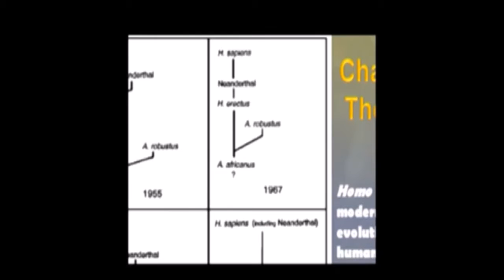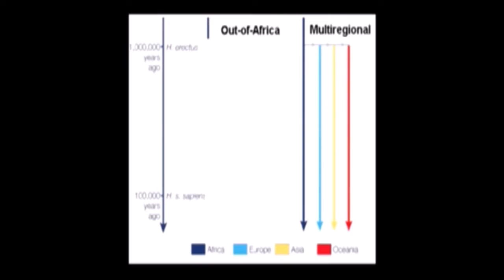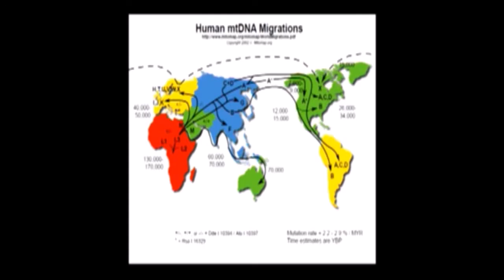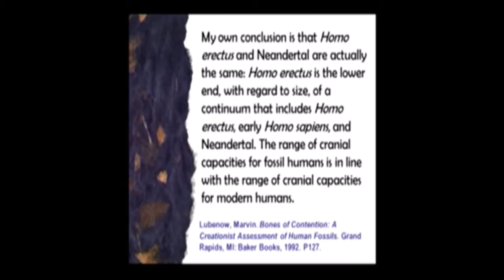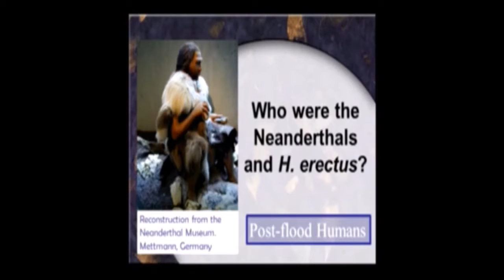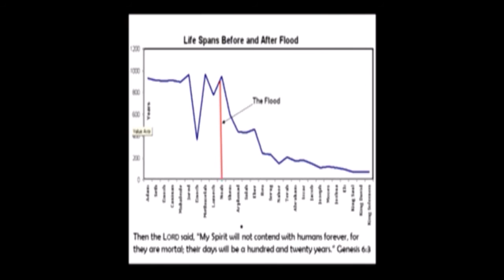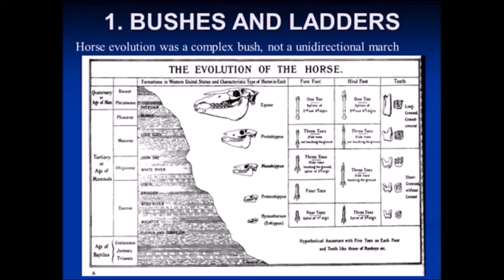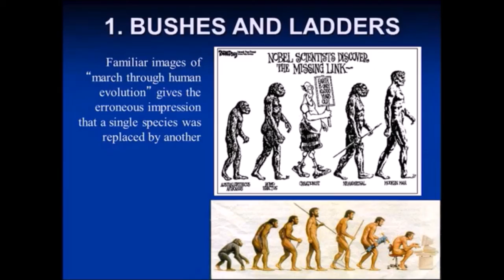Theories of ape to man evolution